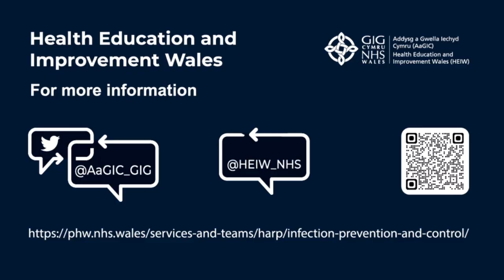Infection Prevention and Control - HEIW